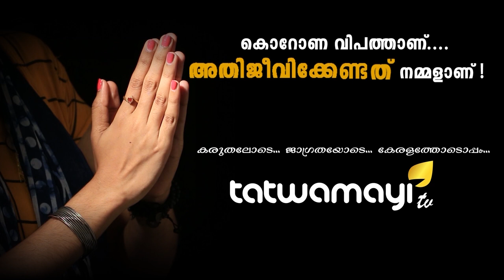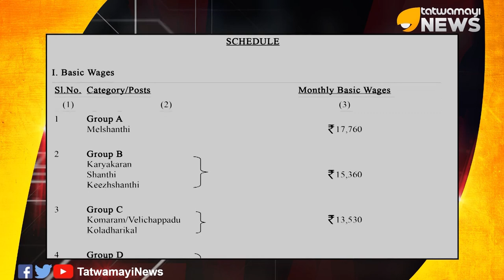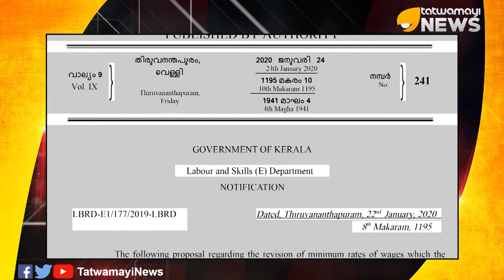കൊറോണക്കിടയിലൂടെ താന്തോന്നിത്തരം.. ജനങ്ങൾ സമ്മതിക്കില്ല വിജയണ്ണാ..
കൊറോണക്കിടയിലൂടെ താന്തോന്നിത്തരം.. ജനങ്ങൾ സമ്മതിക്കില്ല വിജയണ്ണാ.. അസാധാരണ ഗസറ്റിലൂടെ സ്വകാര്യ ക്ഷേത്രങ്ങൾ പിടിച്ചടക്കാനുള്ള സർക്കാർ നടപടിക്കെതിരെ ജനസമൂഹം പ്രതികരിക്കുന്നു..